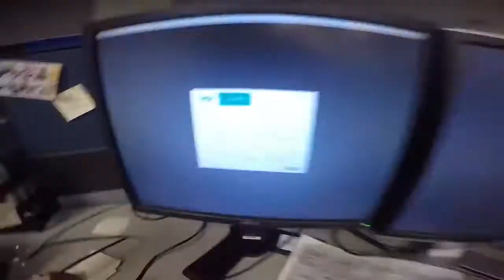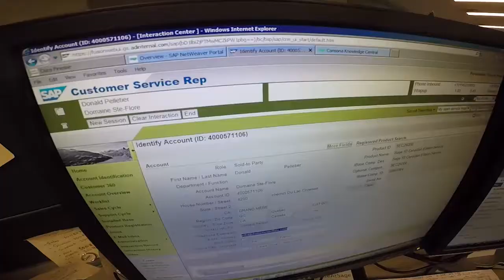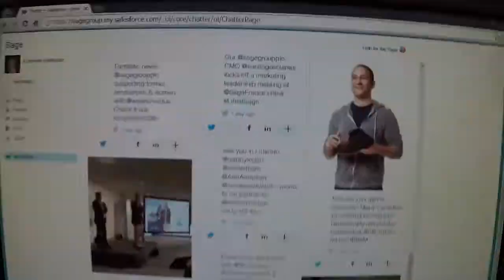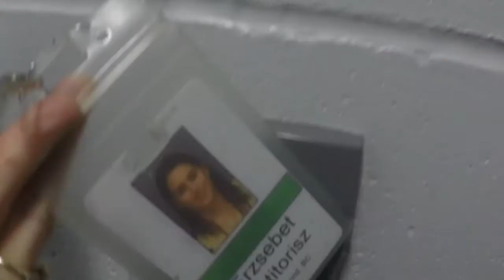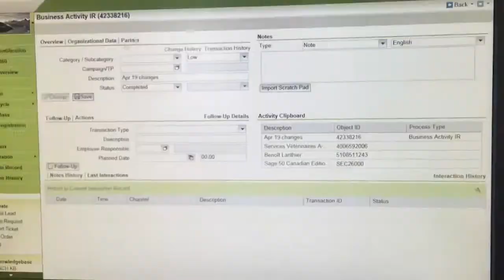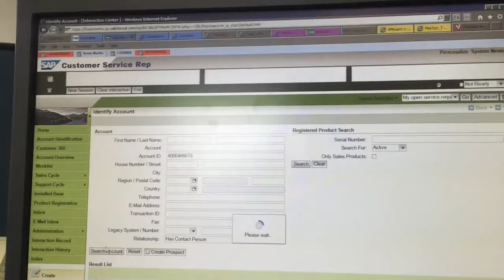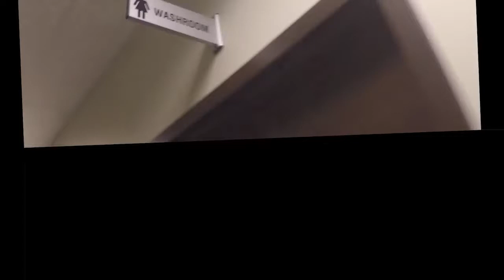Day in the Life - Erzsebet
Day in the Life video by our colleague in Canada - Erzsebet